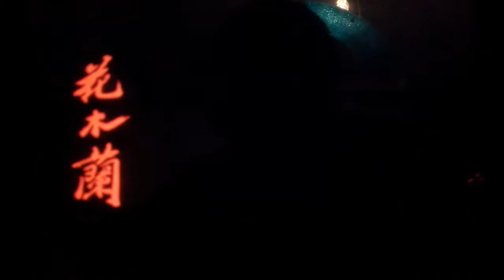Final Mulan Hungarian